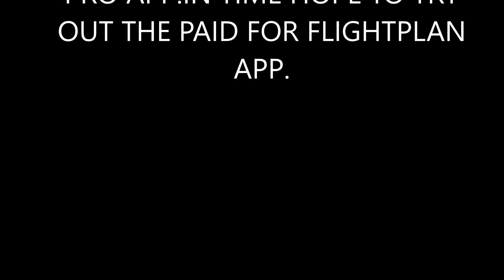Parrot Bebop 2 Quadcopter .My first flight, using FreeFlight Pro App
Took the Bebop 2 for its first maiden flight ( had it since November,been In the box all that time ,bad I know).I'm not the greatest of drone pilots,but it was easy to fly ,stable ,always felt in control,and happy with the video footage.Previously flying toygrade quads with a Mobius cam,its great to get stabilised video.I had my mobile on airplane mode,so just using the skycontroller,bit wary of the range on this flight,stayed to just within line of sight,400-500 metres distance max.But not bad for a first flight.